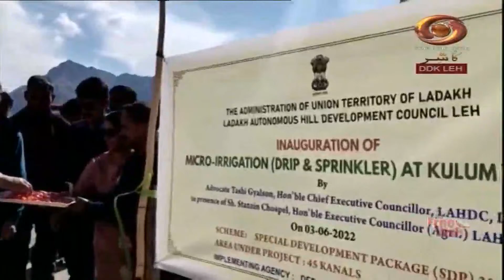Ladakhi News : Latest News and Updates, Special Reports on Ladakh |4/6/2022